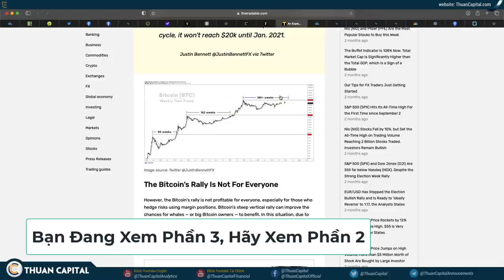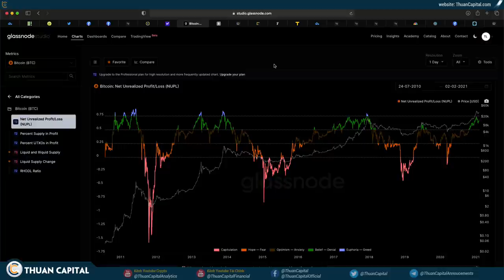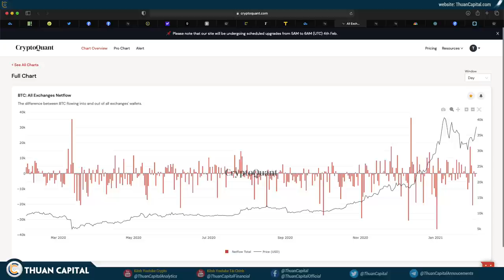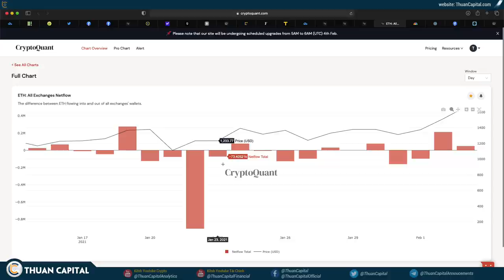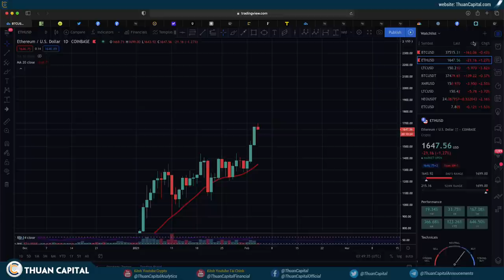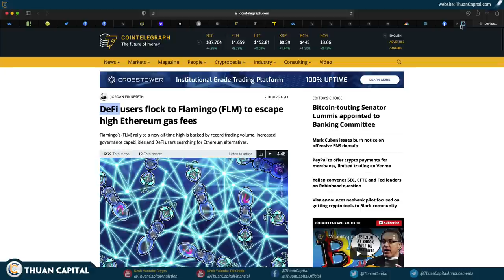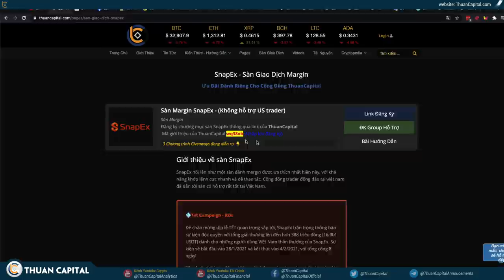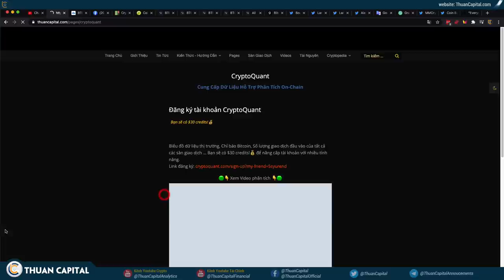940 (Phần 3) - Phân Tích ON CHAIN | CRYPTO NEWS